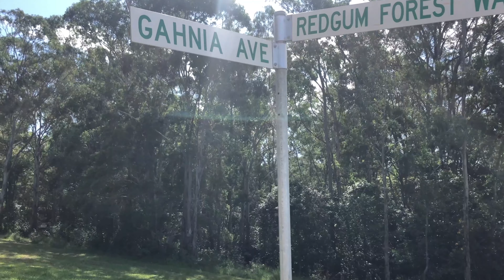2020 - Redgum Bike Track